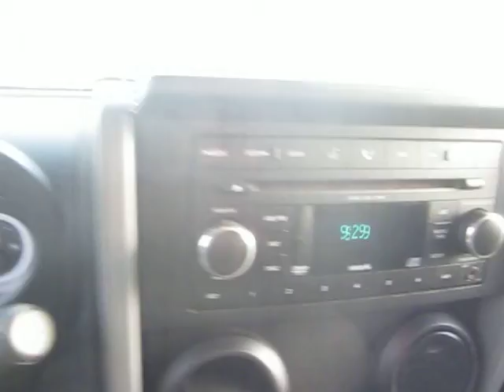2007 Jeep Wrangler, Steel Blue - STOCK# 20525A - Walk around